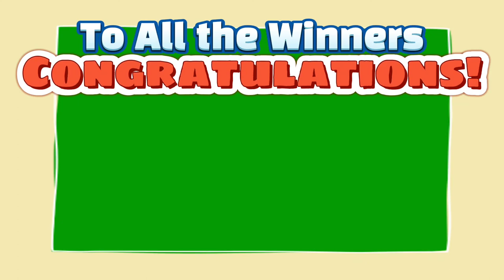LOTTO RESULT TODAY 5PM DRAW - SEPTEMBER 15, 2021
2D Lotto  ;→ 29 - 23
3D Lotto  :→ 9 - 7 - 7